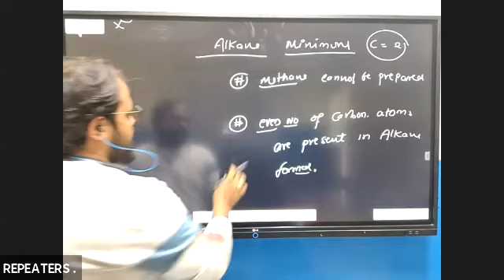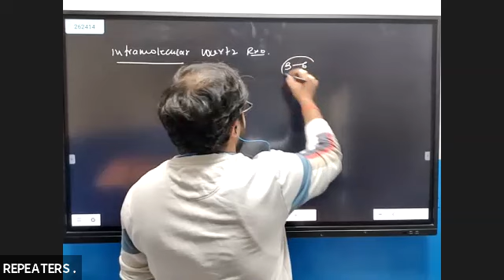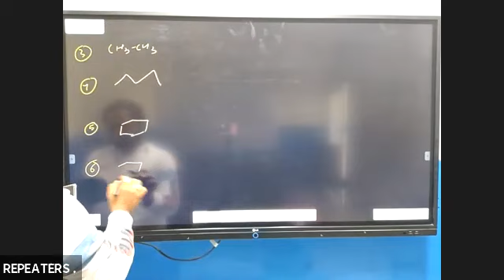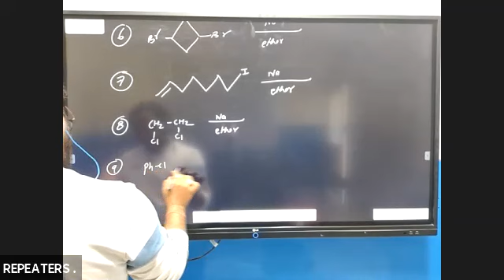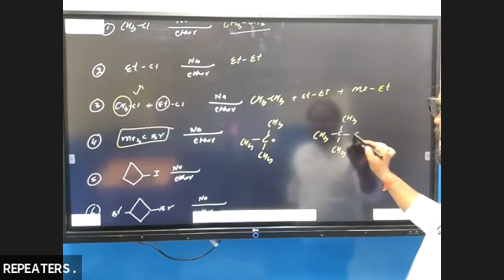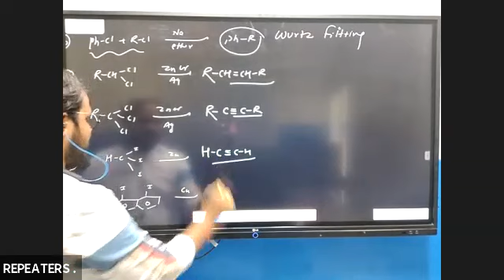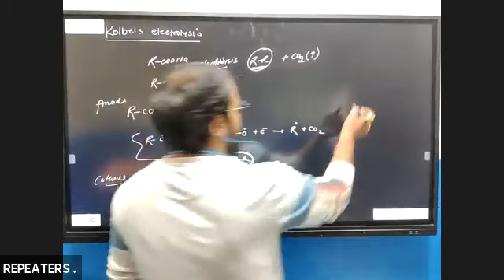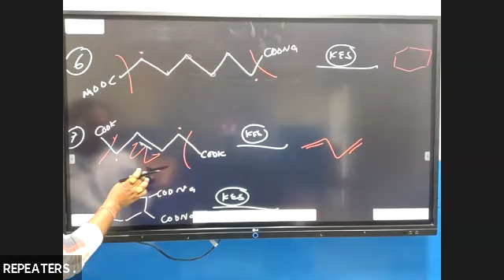JEE Repeater | CHEMISTRY Hydrocarbons | Lecture 01 BY ATUL SIR